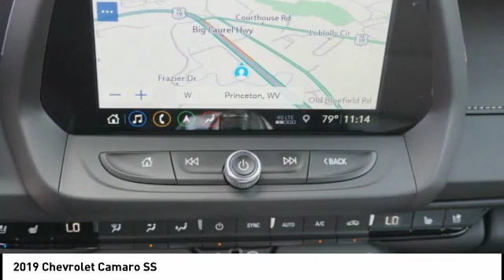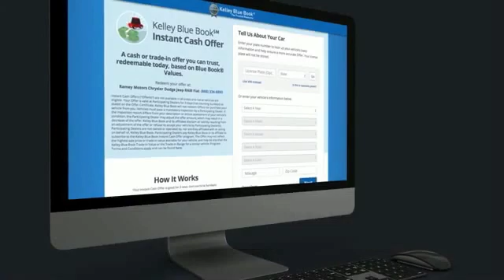2019 Chevrolet Camaro Princeton WV 1-191440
2019 Chevrolet Camaro SS

Ramey Motors
127 Frazier Dr

K0153195